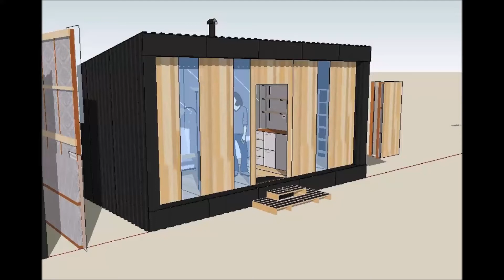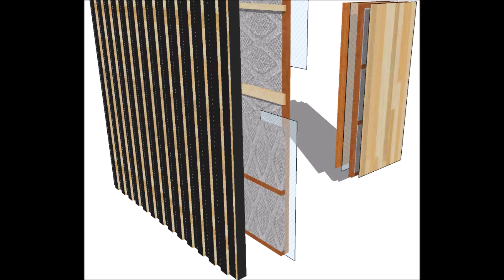Tiny Prefab House - 3D model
IKEA bed sofa.